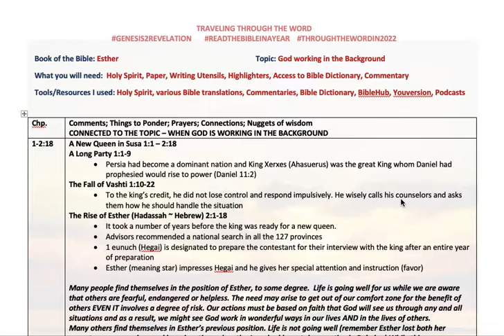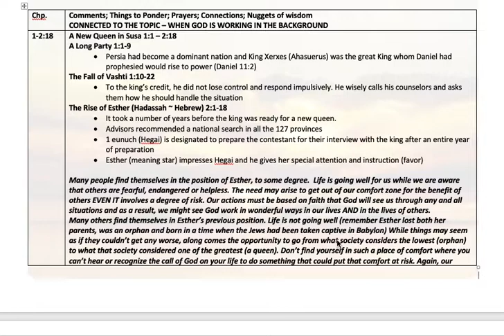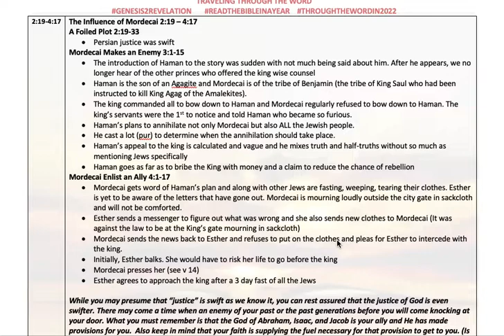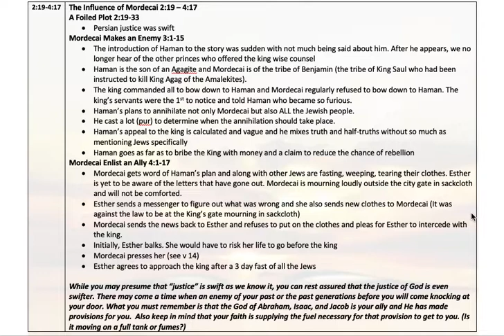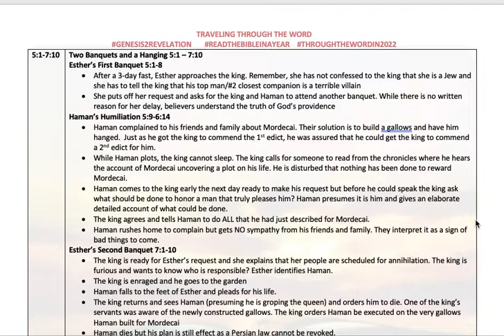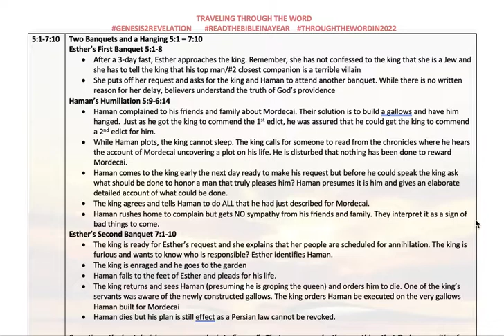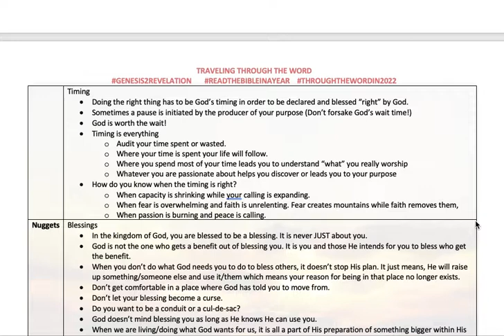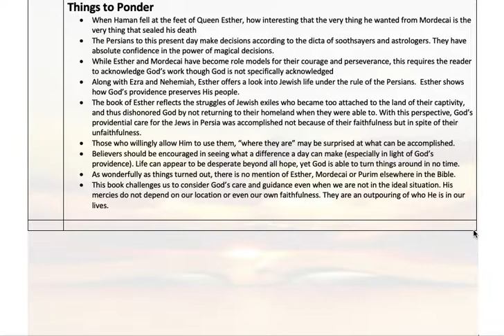Traveling TTW - The Book of Esther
When God is Working in the Background